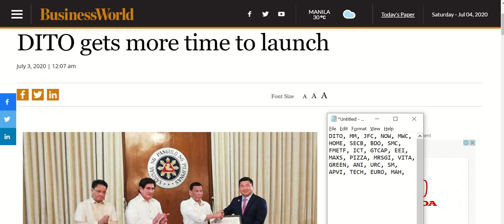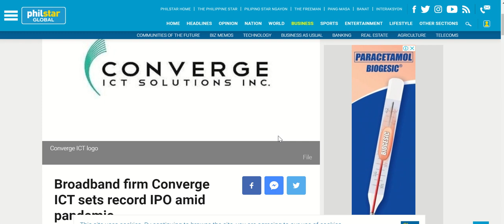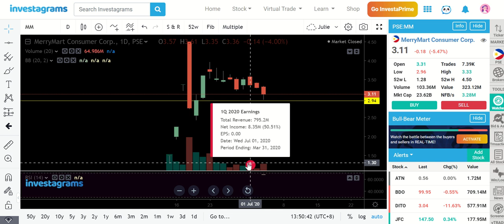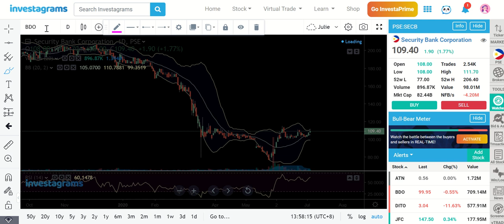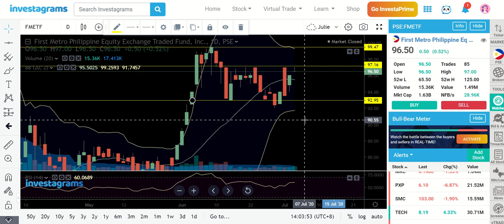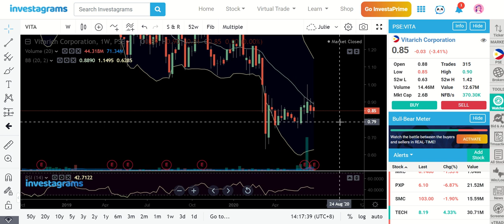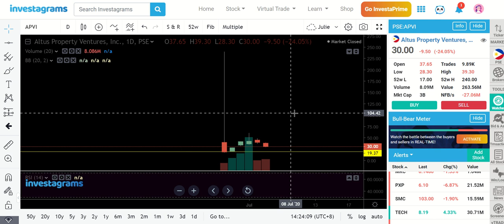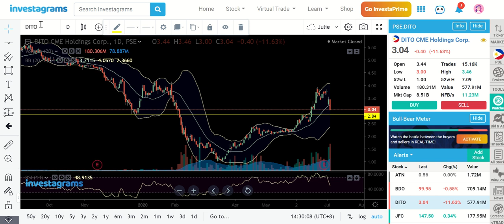DITO Technical Launch Second Chance / Stock Market Insights for July 4